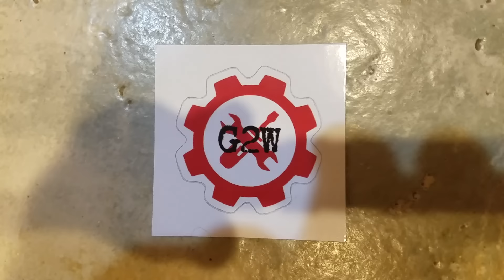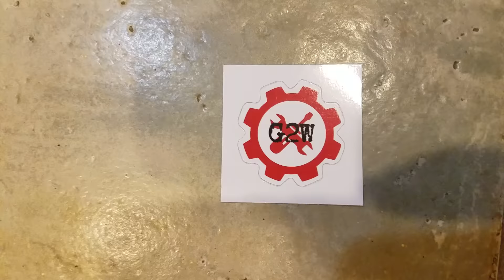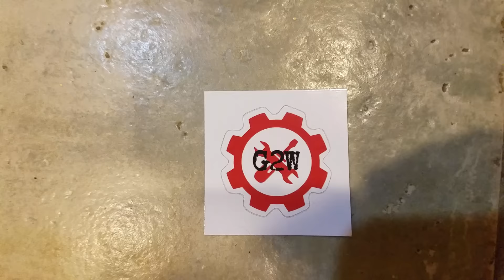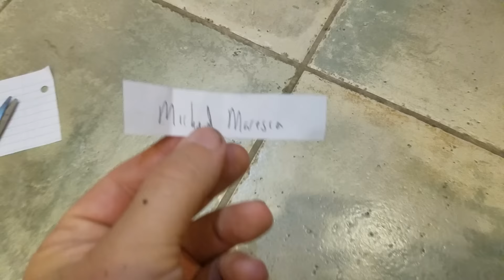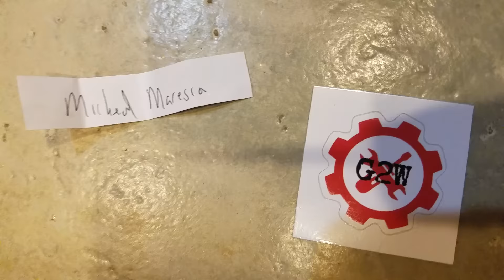Get 2 Work Giveaway ...And the Winner is ???